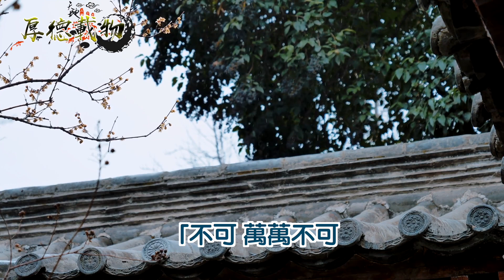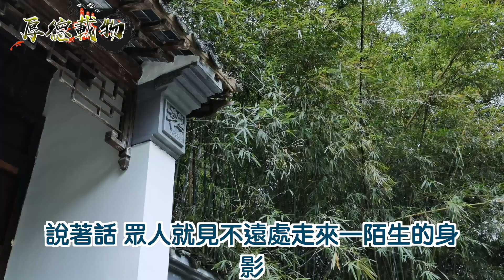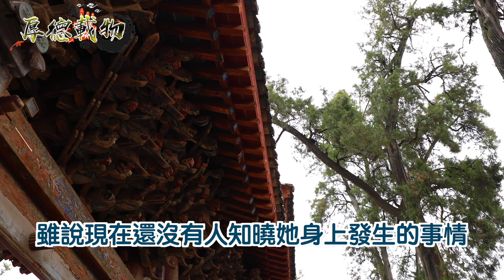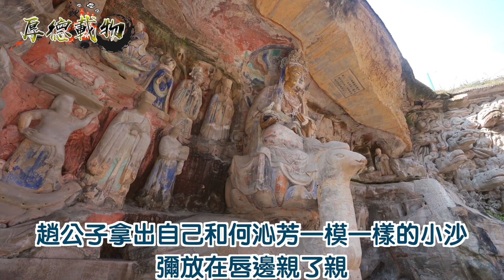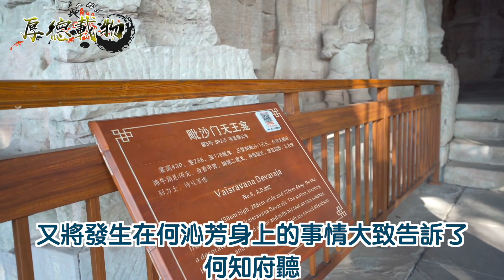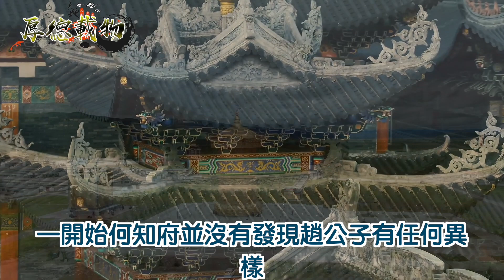男子住店的時候，察覺到夥計的虎口位置竟生繭！夥計對他說：躲在床下別出聲！ ｜厚德載物